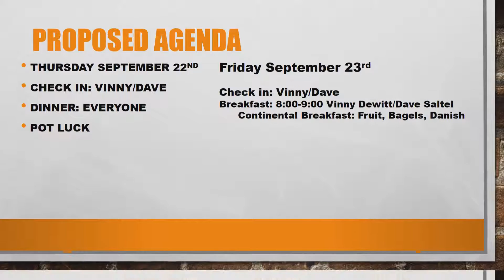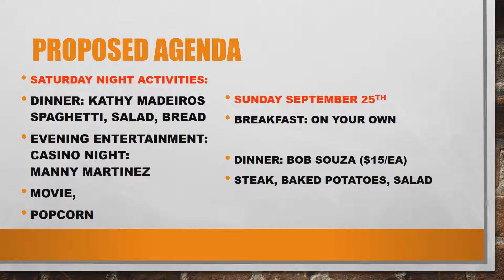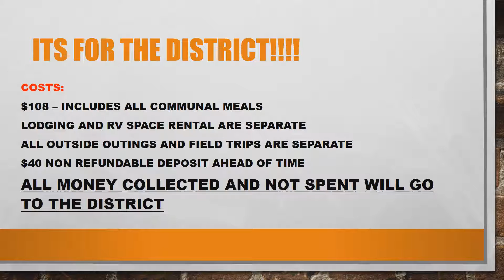Northeast District 2016 Jamboree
Info on the CHEA Northeast District 2016 Jamboree